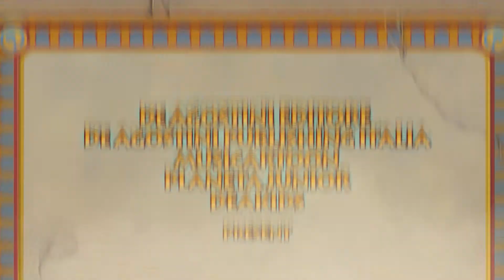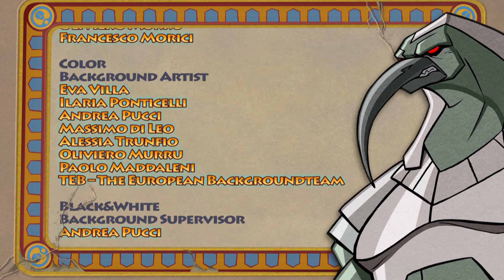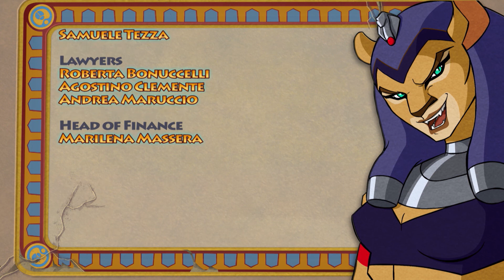Egyxos - Episodio 8 - Il sigillo di Sekhmet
Exaton vuole ottenere la seconda chiave di Ra per impedire al fratello gli spostamenti fuori e dentro il regno di Egyxos. Per riuscire nell'impresa Sekhmet lancia un incantesimo su Kha e lo spinge a compiere il furto. Kefer, con l'aiuto di Leo, dovrà inseguire Kha per recuperare la chiave e liberarlo dal controllo di Sekhmet. Per riuscire nell’impresa, il Faraone dell'Armata d'Oro e Leo si ritroveranno nei sotterranei che circondano la Piramide Oscura e dovranno affrontare non solo le forze di Exaton ma lo stesso Kha, un amico ora nei panni del nemico.